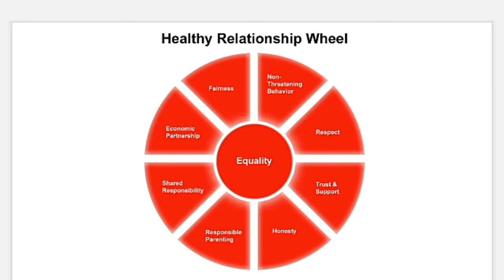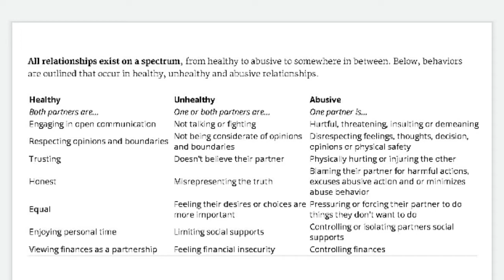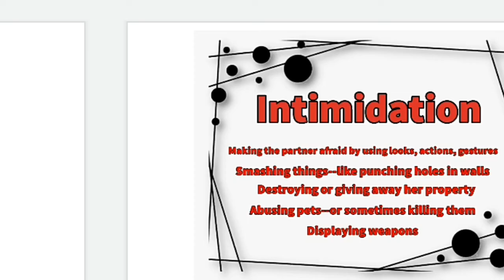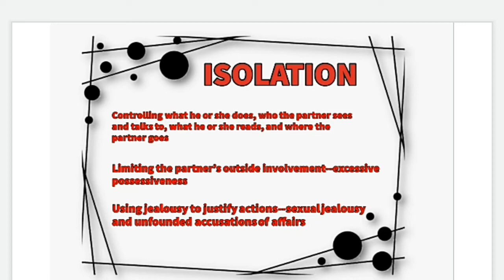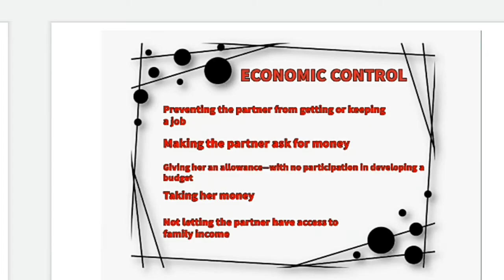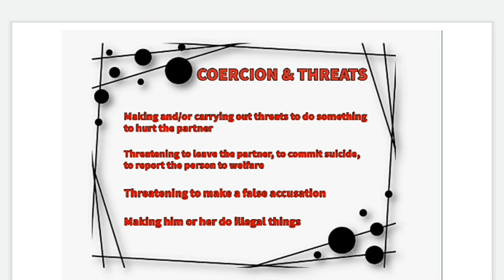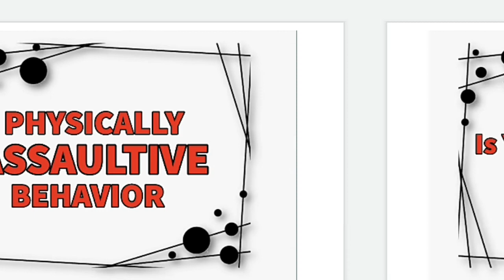Abusive Relationships I DOMESTIC VIOLENCE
PHILIPPINES
Violence Against Women (VAW) Hotlines
LEGAL ASSISTANCE

Public Attorney's Office (PAO)
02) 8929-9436 local 106, 107 or 159  (Local "0" for operator

POLICE/INVESTIGATION ASSISTANCE

PNP-Women and Children Protection Center (WCPC)
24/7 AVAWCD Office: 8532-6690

NBI-Violence Against Women and Children Desk (VAWCD)

MEDICAL ASSISTANCE

National Center for Mental Health (NCMH)

PSYCHOSOCIAL ASSISTANCE

Department of Social Welfare and Development (DSWD)

DSWD –NCR Ugnayan Pag-asa Crisis Intervention Center

DSWD Community-Based Services Section (CBSS)

REFERRAL SERVICES

Inter-Agency Council on Violence Against Women and Their Children

USA
In an emergency, call 911
BYU-Idaho Title IX Office
BYU-Idaho Counseling Center
Family Crisis Center
The Church of Jesus Christ of Latter-day Saints Abuse Help
National Domestic Violence Hotline,
RAINN
(800) 656-HOPE (4673)

PHILIPPINES
LEGAL ASSISTANCE

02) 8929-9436 local 106, 107 or 159  (Local "0" for operator

POLICE/INVESTIGATION ASSISTANCE

MEDICAL ASSISTANCE

PSYCHOSOCIAL ASSISTANCE

REFERRAL SERVICES